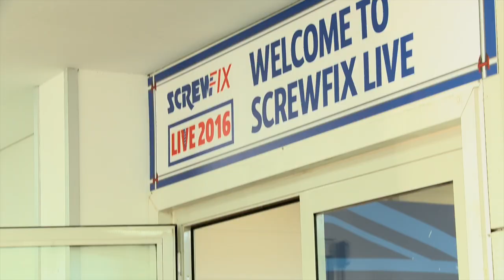Screwfix Live 2016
Screwfix - The opening day of Screwfix Live 2016